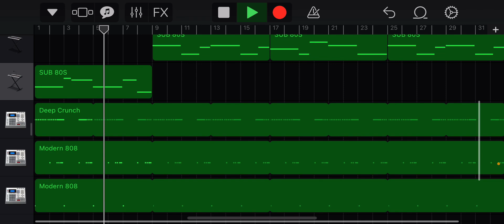salem redlights remake